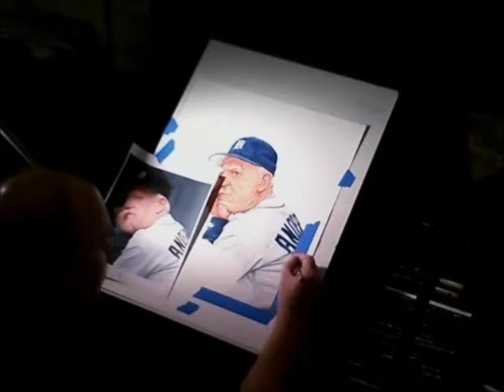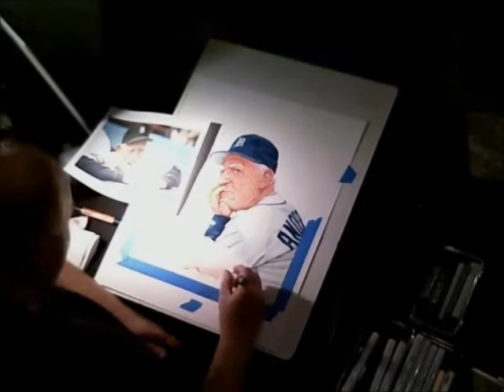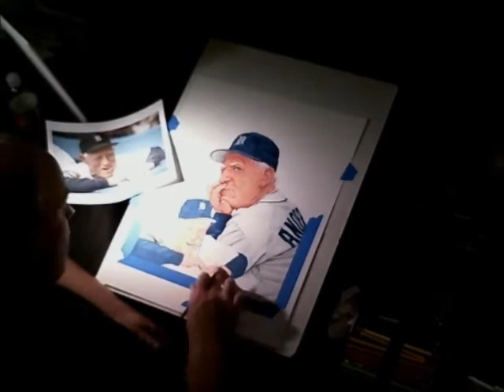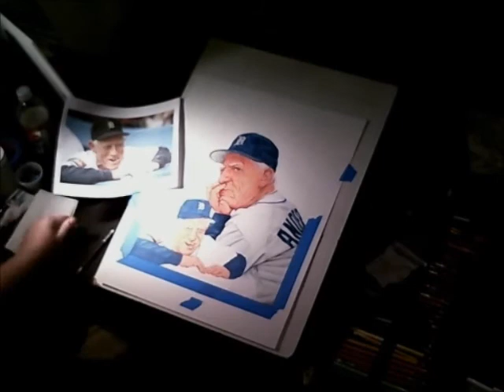Paul Madden Drawing Sparky Anderson Day 2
On November 27 & 28, 2010, Paul Madden came to the Great Lakes Artisan Village to draw a portrait of George Lee "Sparky" Anderson. He amazed us all with his technique & skill and we look forward to seeing him in the store again.